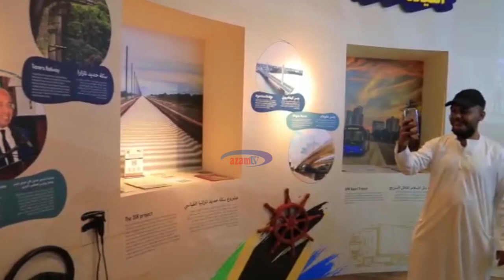DUBAI EXPO 2020 || YUSUF BAKHRESA AHIMIZA UWEKEZAJI NA SOKO LA UTALII TANZANIA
Mkurugenzi Mtendaji wa  Azam Media Ltd, Yusuf Bakhresa ametembelea Banda la Tanzania katika Maonesho ya Kimataifa ya Dubai EXPO 2020 yanayofanyika Dubai katika Umoja wa Nchi za Falme za Kiarabu, UAE.
Akiwa hapo, Mkurugenzi huyo amesaini kitabu cha wageni na kuzungumza na maafisa wa taasisi mbali mbali za serikali na kueleza kuwa amefurahishwa kuona Tanzania imewakilishwa katika maonesho hayo ambayo ni nafasi nzuri ya kuitangaza Tanzania na fursa za uwekezaji na utalii.